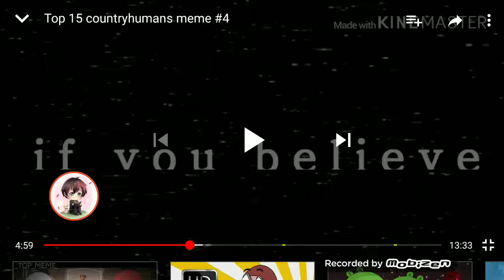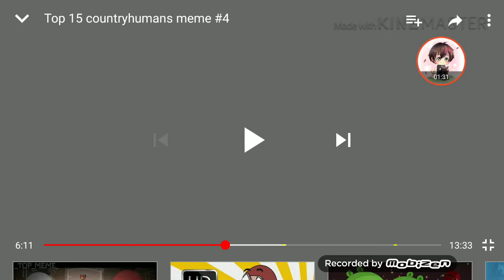🇺🇳🇺🇳🇺🇳🇺🇳🇺🇳 a terra Brasil Brasil a terra